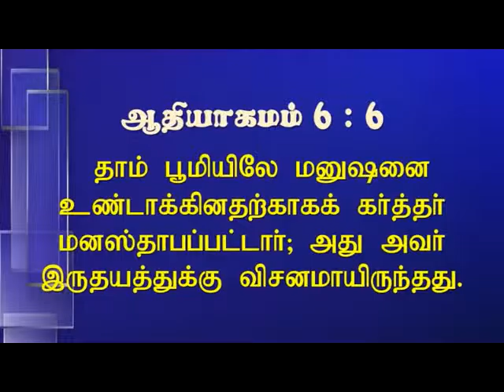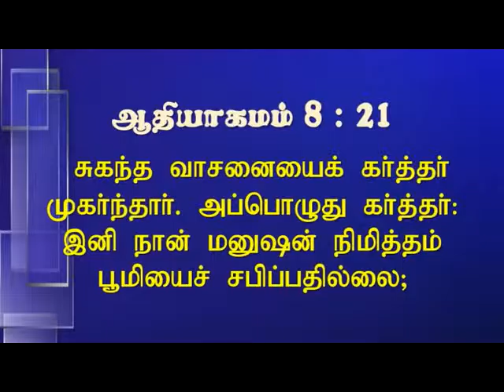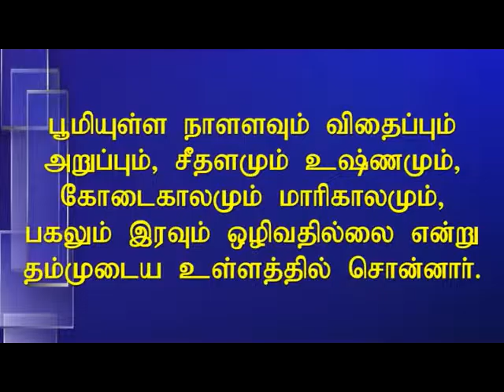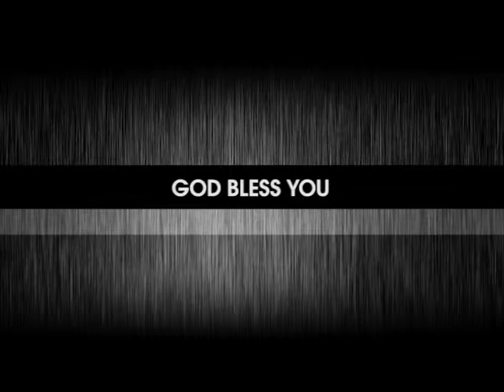Loving God, Yourself, Others | கர்த்தரை நேசிப்பது, உன்னை நேசிப்பது, பிறனை நேசிப்பது|Pr. Robert Simon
Message Language / தேவ செய்தி: Tamil | தமிழ்

Loving God, Loving Yourself, Loving Others | கர்த்தரை நேசிப்பது, உன்னை நேசிப்பது, பிறனை நேசிப்பது| Kartharai Nesipathu, Unnai Nesipathu, Piranai Nesipathu | தமிழ் தேவ செய்தி | முனைவர். இராபர்ட் சைமன் | கர்மேல் ஊழியங்கள் | Tamil Message | Pr. Robert Simon | Carmel Ministries

Our Address:
Carmel Christian Assembly
103, Brickkiln Road,
Purasawalkam,